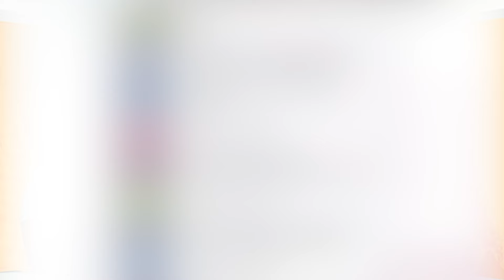Marketing Mindscape event met Keynote spreker uit Dubai - ABC Online Nieuws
ABC Online Nieuws - 24 mei 2024

Marketing Mindscape event met Keynote spreker uit Dubai

Op 27 mei zal het Marketing Mindscape-event plaatsvinden in het Assuria Event Center, met professionals uit de marketingbranche in Suriname en het buitenland. Sara Almadani, Serial Entrepreneur & Public Speaker, zal fungeren als keynote speaker tijdens het evenement.

Marketing Mindscape is een eendaags evenement waar marketing-, reclame-, branding- en andere gelijkgestemde professionals samenkomen en deelnemen aan interactieve activiteiten. Het is een event om meer te leren over elkaar en het groeiende vakgebied van marketing en branding.

Sara Almadani zegt dat ze van plan is het publiek te inspireren en aan te moedigen om antwoorden te vinden in zichzelf op vragen die van buiten komen, met als doel een creatieve mindset te ontwikkelen.

Ze is ervan overtuigd dat innerlijke genezing en het streven naar de beste versie van jezelf zowel invloed hebben op ondernemingen als op het leven. Ze zal ook bespreken hoe haar zakelijke beslissingen werden beïnvloed door haar traumatische ervaringen uit haar kindertijd.